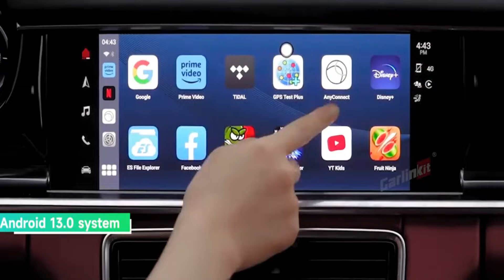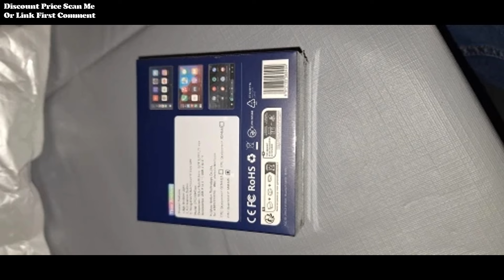Carlinkit 2024 CarPlay TV Box Android Auto Wireless Carplay Review Aliexpress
Test Carlinkit 2024 CarPlay TV Box Android Auto Wireless Carplay Adapter New Android 13 SM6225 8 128G Smart Box For  Kia IOS17 Unboxing Aliexpress. the Carlinkit 2024 CarPlay TV Box Android Auto Wireless Carplay Adapter, a cutting-edge addition to your Kia vehicle, compatible with iOS17. Featuring the latest Android 13 SM6225 processor with 8GB RAM and 128GB storage, this smart box offers lightning-fast performance and ample space for apps, media, and more, Built-in GPS (GPS + Beidou + Glonass + base station positioning), built-in wifi antenna, built-in Bluetooth antenna,Built-in GPS, even if your car has no navigation function, you can still use the Map App with it.